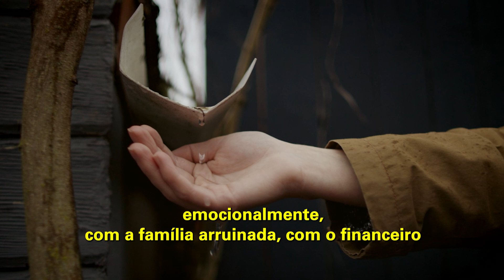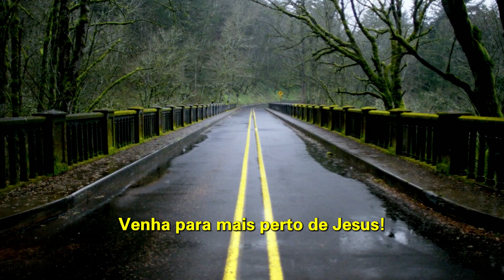Jesus vai voltar | MAIS PERTO DE JESUS| Bispa Cléo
Trecho extraído de: Mais perto de Jesus __ Mudança de Vida Hoje

✝️  Seja um semeador na obra de Deus!